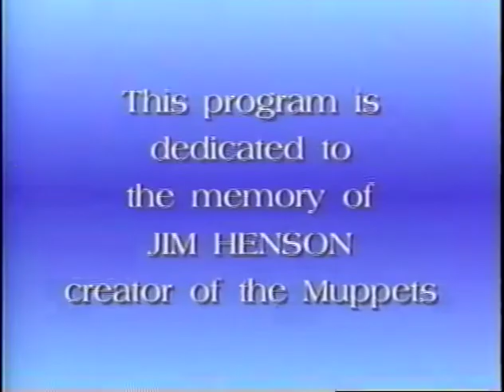Elmo in Basil Hears a Noise: A Musical Adventure 1997 VHS (Better Quality than my Previous Rip, RD)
Note: I converted this to DVD quality on the 24th, but forgot to finalize the disc until yesterday. That's why I had to wait almost a week until now.